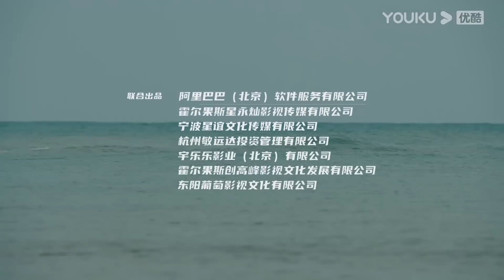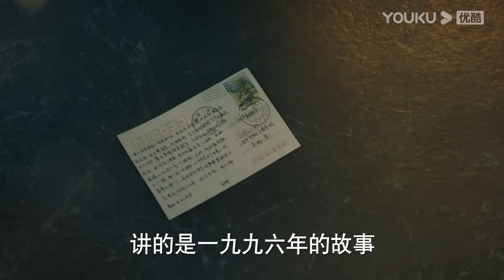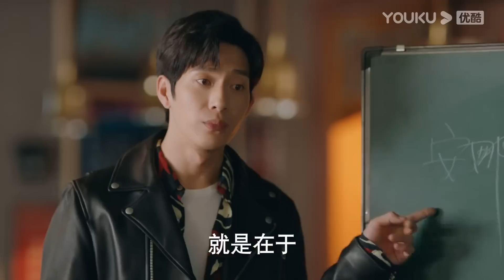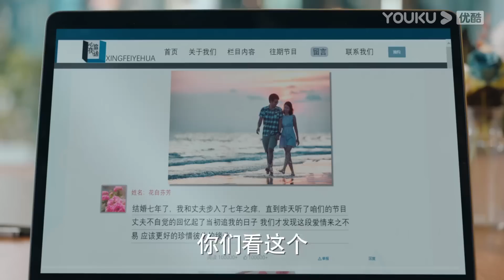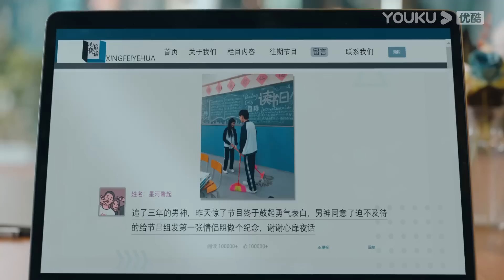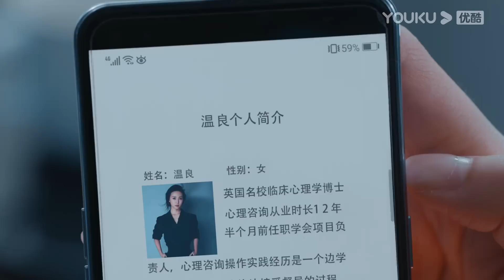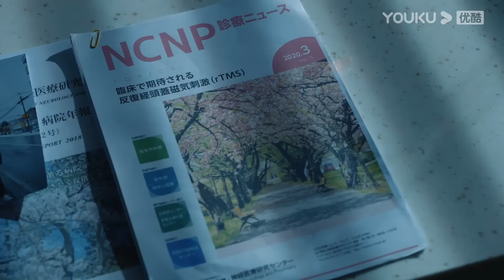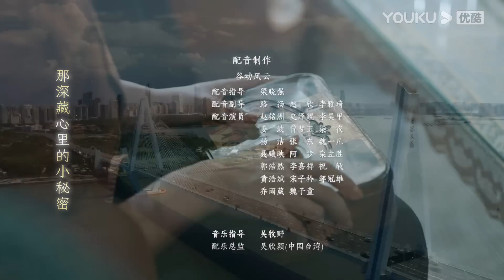MULTISUB【贺顿的小可乐 He Dun's Happiness】EP01 | 杨紫井柏然⛄️暖冬甜蜜在线升级！| 杨紫/井柏然/王乾越/菅纫姿/倪萍/黄觉 | 都市情感片 | 优酷 YOUKU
★以下地区观看正片请移步优酷国际版APP：泰国、印尼、越南、马来、新加坡、菲律宾、中国香港、中国澳门、中国台湾。欢迎下载优酷国际版APP，不管您所处何地都能享受《贺顿的小可乐》全集多语种字幕噢，加入优酷国际版APP会员，更能抢先观看更多会员集数！

★APP会员更新时间：一次性观看全集
★主演：杨紫/井柏然/王乾越/菅纫姿/倪萍/黄觉/马苏/杨童舒/杨新鸣/章若楠/张瑶/张熙然/田原/张海宇/沈浩/杨雨婷/彭高唱/林鹏/谢承颖/陈玺旭/李梦/蒋梓乐/穆丽燕/柳小海/丁子玲/韩昊霖/马文忠
★集数：8集

【贺顿的小可乐 He Dun's Happiness】心理咨询师贺顿和知名电台主播钱开逸合作的“心扉夜话”栏目组准备策划一档以“时间消逝的爱人”为主题活动，在故事征集的过程中，他们收到了很多网友的来信，其中一个关于安娜的故事引起了他们的注意。由于故事疑点重重，贺顿和钱开逸顺着线索开始调查安娜的故事。在调查的过程中，贺顿终于知道了自己的身世，原来她就是安娜的女儿小可乐。